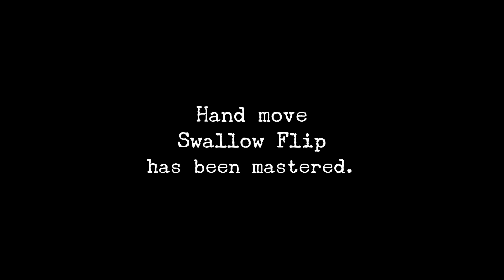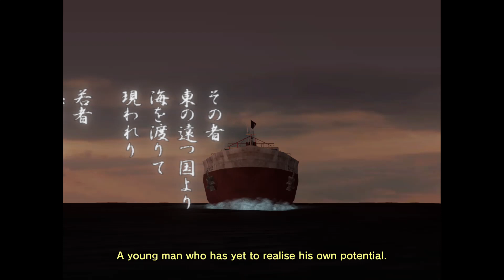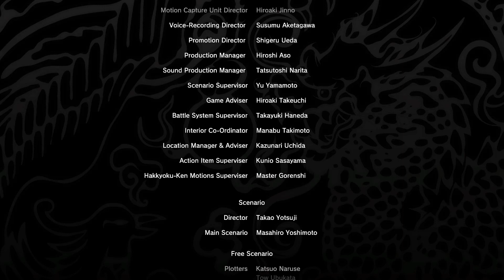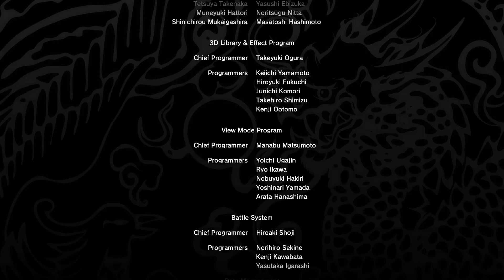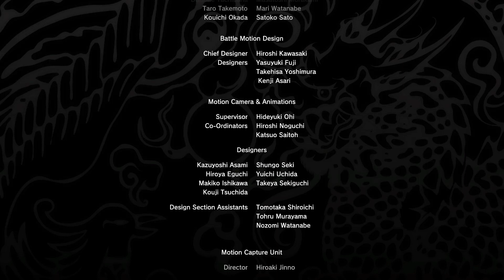SHENMUE (FINAL MISSION) (Xbox One)